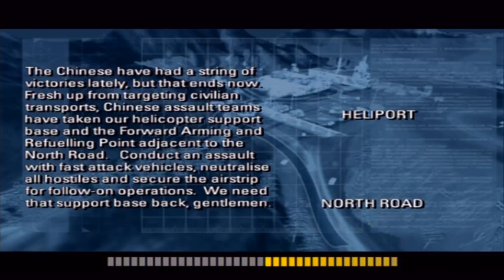Battlefield 2 Modern Combat ps2 classic part 3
missions 5 and mission 7
recorded in 576p for great ipad usage